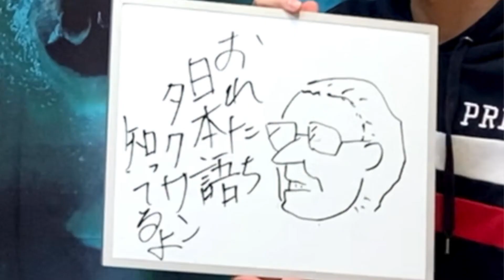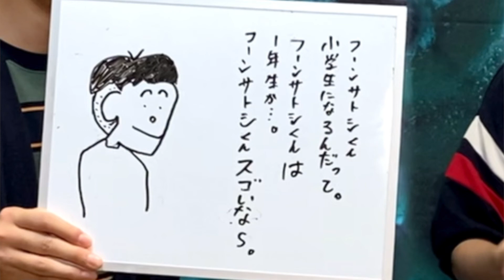【起承転結】4コマ漫画を3コマ目まで見てオチを考えろ！！！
(編集タイキ)